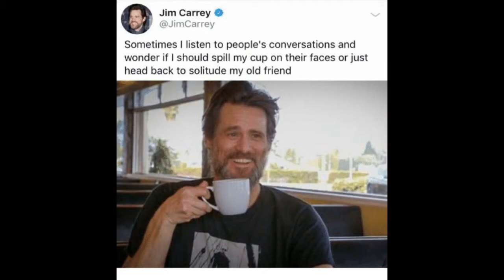Jim Carrey Memes Compilation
Jim Carrey - one of the most famous comedians in the world! Watch compilation of memes with Dim Kerry.